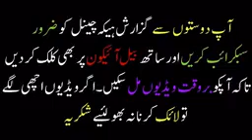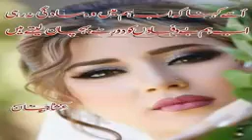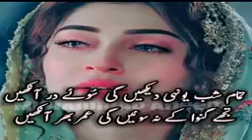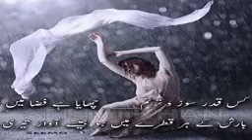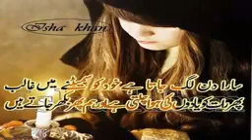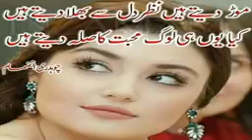MRS SAAD SHAYRI